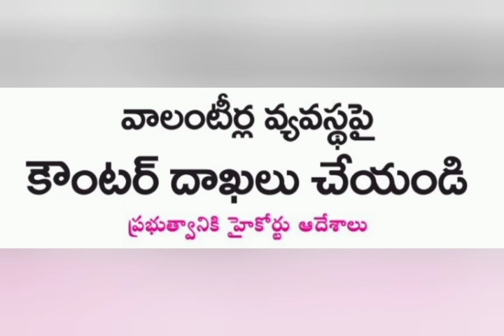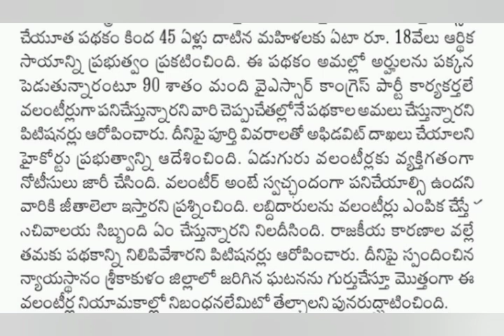AP హైకోర్టు సంచలన తీర్పు | గ్రామ వాలంటీర్ వ్యవస్థ రద్దు ఆదేశాలు | Ap Grama volunteer latest news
AP హైకోర్టు సంచలన తీర్పు | గ్రామ వాలంటీర్ వ్యవస్థ రద్దు ఆదేశాలు | Ap Grama volunteers latest